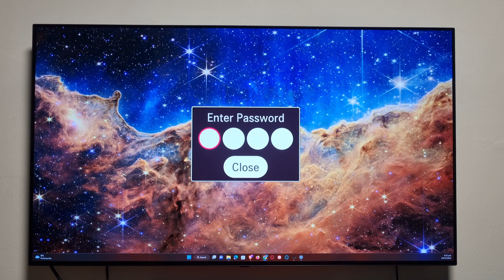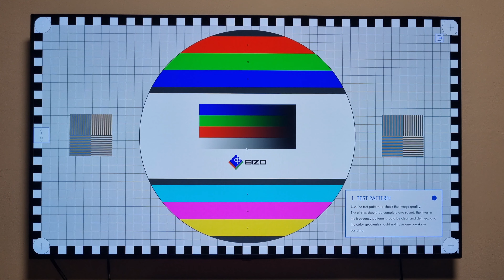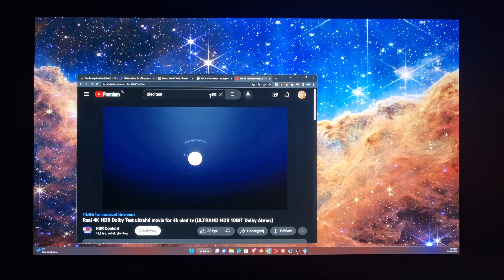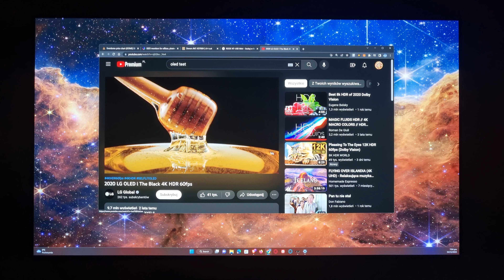LG OLED ultra test na wypalenie BX #53 BURN IN 2 lata 10h/7